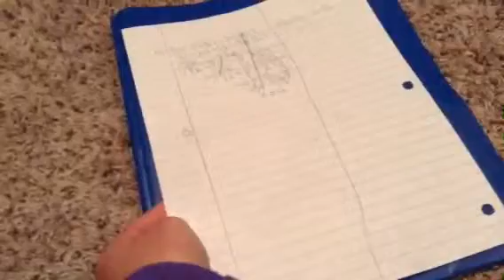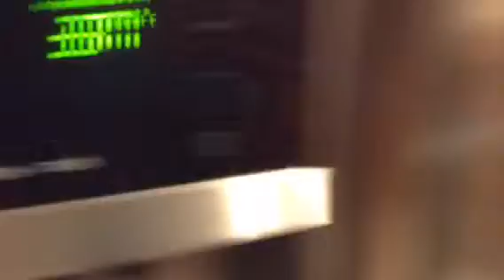Vlogtober Day 16: Kitchen tour, Staying after